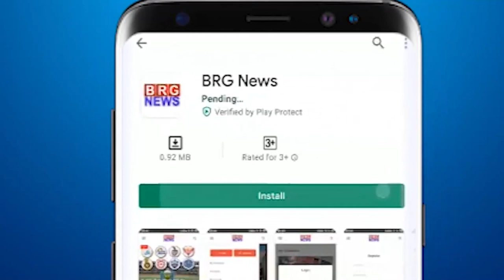केशोद में अंडरब्रिज के कार्य के लिए सड़क बंद करने से लोग परेशान